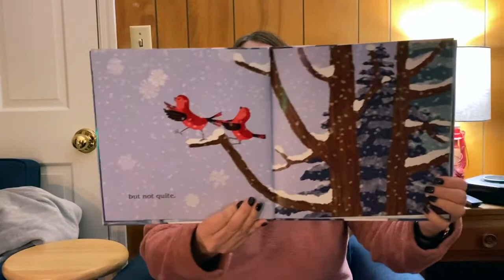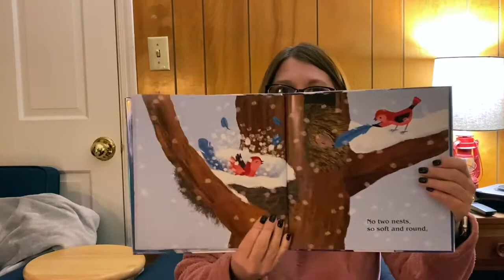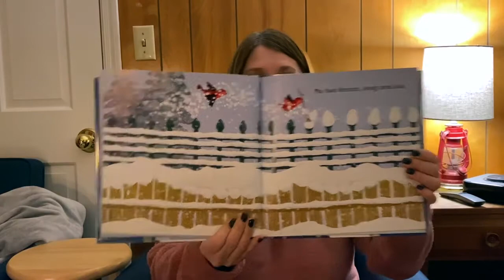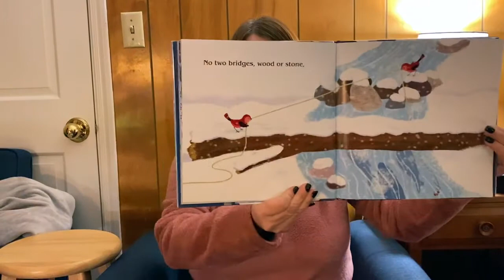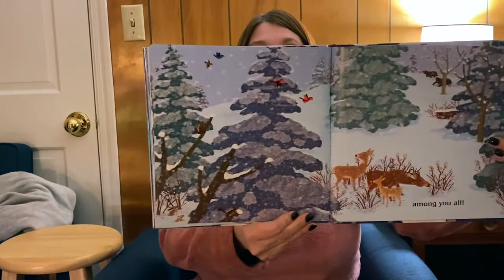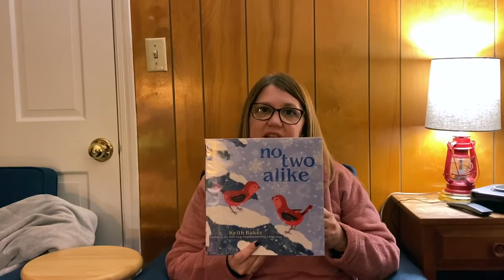Story Time #69: No Two Alike by Keith Baker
Happy New Year everyone and good afternoon! We hope you had a great day at school. Thank you for joining us for RPL virtual story time, every Tuesday & Thursday at 3:30PM. Today's story is No Two Alike written and illustrated by Keith Baker .keithbaker simonschuster rplvirtualys, ⁠winteratrpl

Stop by the Reading Public Library, Main to check out our display of all the books we are reading this month to follow along.

Remember to download READSquared and choose the Reading Public Library in Reading, PA to add this program to earn badges and prizes.